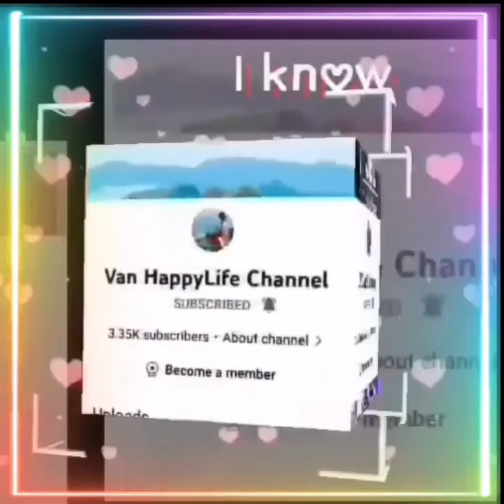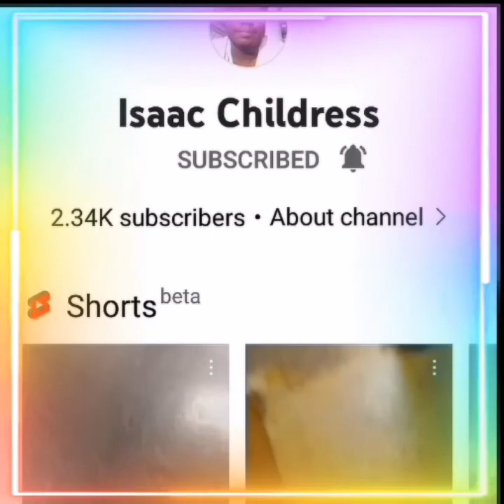How to sketch a little cute baby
sketching a cartoon girl,art style,art studio,arts material,how to draw,how to a anime,anime girl,speed drawing,room artdraw tour,sketching.vlog,arts tiktok vlog,viral on tiktok.art